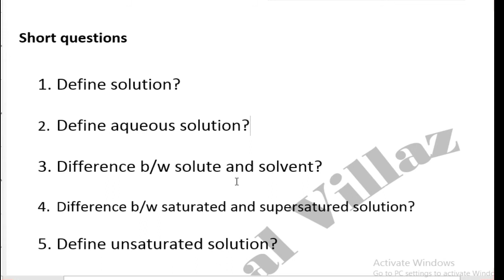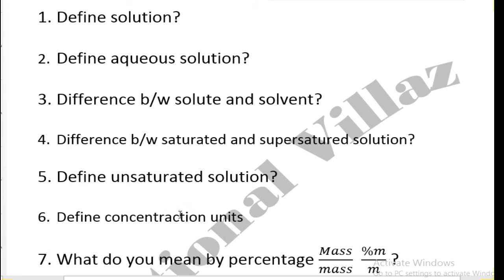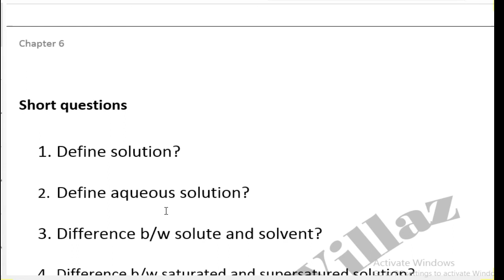guess paper chemistry class 9 2021 | chemistry guess paper class 9 smart syllabus 2021